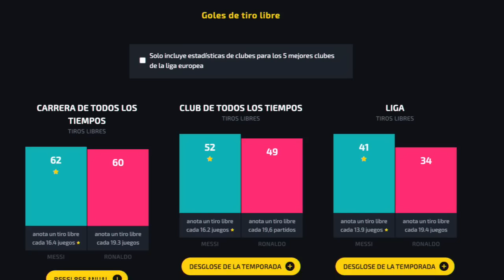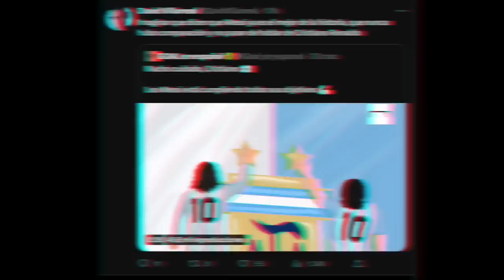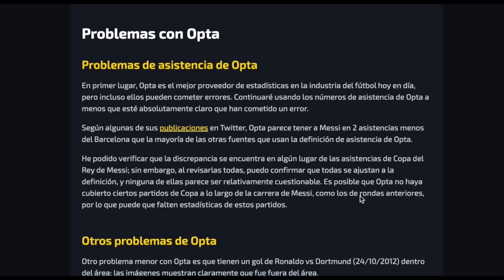CRISTIANO RONALDO DESTRUYE las FALSAS ESTADÍSTICAS y MESSI ROBÓ GOL a ALEXIS SANCHEZ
¡ALERTA! ROBAN TIROS LIBRES a CRISTIANO RONALDO y a MESSI se los REGALAN MESSI ROBÓ GOL a ALEXIS SANCHEZ - LA FALSEDAD DE LAS ESTADISTICAS OPTA, GOAL SOFASCORE ESPN... CUANTOS TIROS LIBRES TIENE MESSI